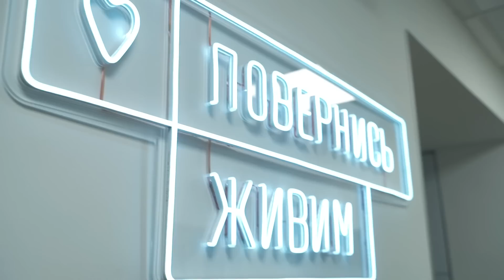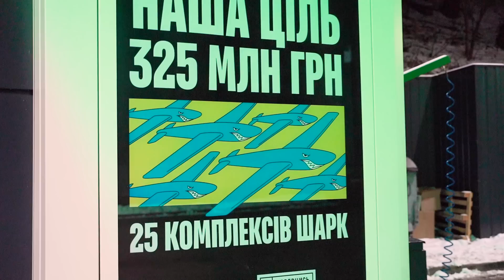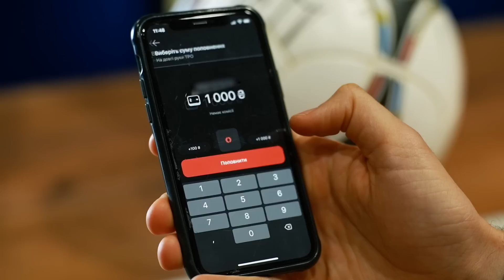Коли завершиться ВІЙНА / феномен ЗАЛУЖНОГО / зрадники – Тарас ЧМУТ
💥 ТарасЧмут – один з найфаховіших військових експертів України і керівник одного з найбільших фондів допомоги українській армії ПовернисьЖивим.
Тарас Чмут сержант резерву морської піхоти, учасник російсько-української війни. З 2020 року голова фонду компетентої допомоги армії Повернись живим, співзасновник Українського мілітарного центру, військовий аналітик. Один зі спікерів популярного подкаст- проєкту «Фронтова поплава».
Перший серед благодійних організацій отримав дозвіл купувати летальну зброю по всьому світу. У 2022 році потрапив у національни рейтинг Форбс "30 до 30».
Більше про проект ОКО ЗА ОКО від ОККО та "Повернись живим"

🗣️ У цьому відео Тарас відповість на важливі та актуальні питання, які турбують українців.
⚡ Ключова битва цієї війни, на кого працює час і затягування війни, та коли і як це все закінчиться?
🦾 Оцінка стану української армії. У чому феномен Залужного, найкращі підрозділи ЗСУ і чи є в нас проблеми з людьми?
🤝 Залаштунки волонтерства: які нюанси перемовин щодо купівлі зброї в інших країнах, у чому Тараса звинувачували родичі військових, на що образився Притула, і що з волонтерством у росії?
🥴 А також про не надто приємні речі: військових псевдоекспертів, скандал з «Мотор Січ» і виготовленням зброї для росії та українців-зрадників, які підтримують, воюють і працюють на ворога.

00:00 – Анонс відео
01:55 – Хто такий Тарас Чмут?
02:34 – «Україна – унікальна країна в унікальних умовах»
03:42 – про волонтерство в росії?
04:36 – найкращі підрозділи України
06:34 – найважливіша битва цієї війни
07:45 – де і в чому ми обіграли росію в цій війні
10:24 – Україні переговори непотрібні
12:38 – феномен Валерія Залужного
15:55 – про що не можна говорити
17:18 – про оцінку української армії
19:01 – робота в волонтерському фонді – невдячна робота
20:23 – у чому Тараса звинувачували родичі військових
21:38 – улюблена історична битва і радянська тактика гарматного м’яса
23:55 – ЧВК Вагнер – єдина серйозна сила російської армії?
24:40 – про українців на боці лнр/днр
25:25 – про психологію українців після війни
27:30 – про нові комплекси Шарк
31:11 – чому фонд Повернись живим такий успішний?
34:20 – найвражаючі історії за часи роботи фонду
38:00 – робота в хаосі
39:28 – минулий рік найбільше навчив не вірити людям?
40:55 – нюанси перемовин щодо купівлі зброї з іншими країнами
44:12 – про скандал з Мотор Січ і виготовленням зброї для росії
46:42 – в української армії проблеми з людьми?
49:45 – час працює на нас чи на росію?
50:33 – як і коли все це повинно закінчитися?
51:30 – про фейкових експертів
54:50 – про 72 поплаву
57:17 – конкуренція з іншими фондами
59:05 – комунікація і образа Притули
1:00:33 – фактор грошей у війні
1:02:15 – приклад управлінця
1:03:02 – ріст за останні роки
1:03:42 – відкриття офісу фонду в США
1:05:58 – відповідь іноземцям, які не хочуть давати гроші саме на зброю
1:06:40 – як у січні 2022 міністр оборони відмовився відповідати на питання про війну
1:09:00 – чи буде перемога України в 2023?
1:10:00 – Збір на новий проект | М’яч Євро-2012 з автографом Шевченка
1:11:30 – Бліц